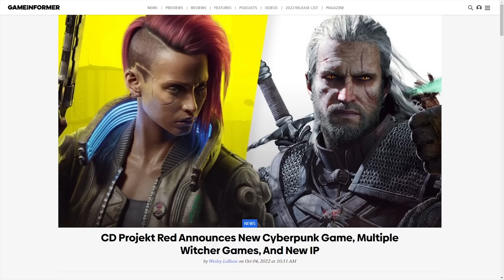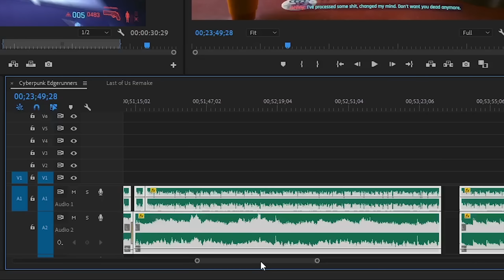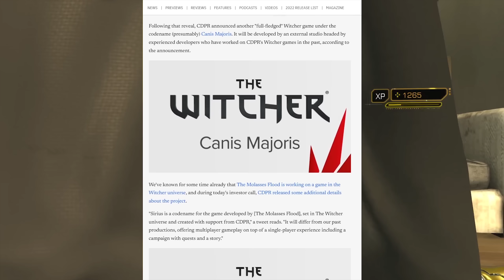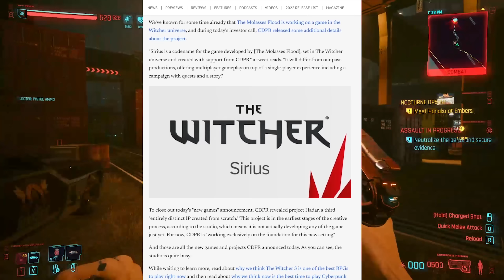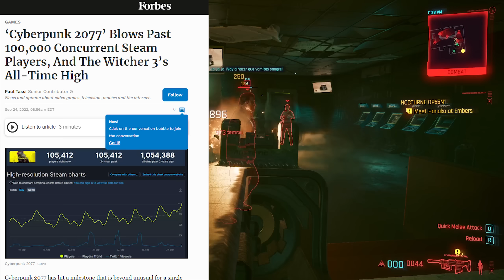CD Projekt Red is Incompetent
CD Projekt Red just announced they're working on 5 games...yes, FIVE.  Two of them are being developed by external studios, which if you think is a good thing, let me remind you of Dead Rising 4 and Mass Effect Andromeda.
Cyberpunk 2077 is still a massive disappointment despite the bug fixes, and will never be the game RPG fans wanted.